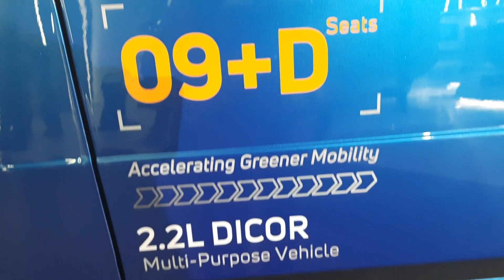Exclusive New Tata Winger 9+D 2.2L Dicor Series Lauched In Auto Expo 2023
Related Searches;
New Tata Winger 9 Seater 2023
New Tata Winger 9+D Seater 2.2L Dicor 2023
New Tata Winger 2.2L Dicor 2023
New Tata Winger 2023

1. Aviator & Sunglasses
2. Hand Gloves
3. Luggage Straps
4. Vega Helmets
5. Bike Body Cover
6. Luggage Box
7. Projector Lamp